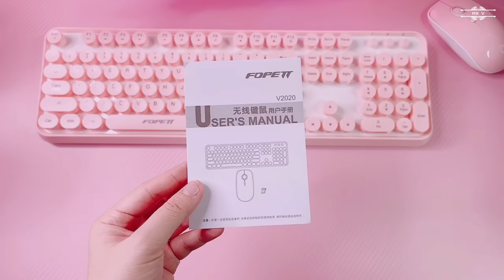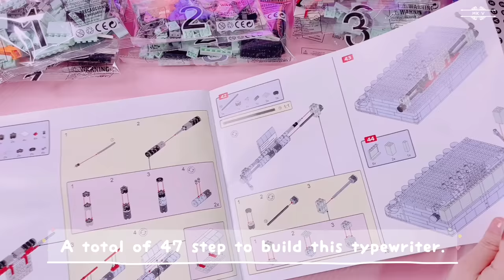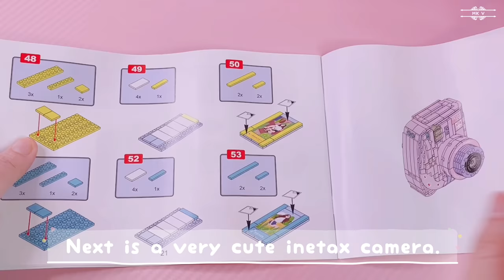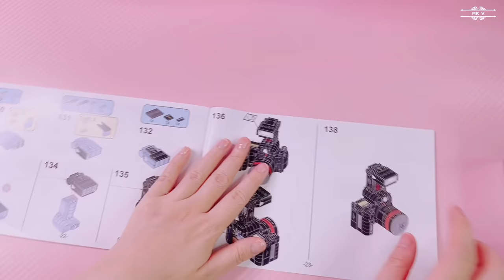Unboxing Unnecessary Kawaii Gadgets For My Desk and Switch 🧡 TEMU HAUL 🧡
Hello everyone, today I am unboxing many kawaii gadgets for my switch and desk. I can't wait to display them on my bookshelves and desk. Thank you Temu for reach out to do this collaboration. Temu sell switch for a cheaper price than any other websites. I hope you guys like this video.

1. ZHEGAO Building Blocks Creative Series $10.29💰

2. Tank Series-Somua S35 Mini Building Blocks $6.39💰

3. 725pcs XKS Ferris Wheel Music Box Building Sets For Children 8+ And Adults $22.49💰

4. Cellphone Stand Fine Workmanship Desktop Decor Miniatures Cute Chair Mobile Phone Holder $1.19💰

5. DIY Cabin Retro Handmade House Assembled Model 3d Three-dimensional Puzzle Toy $25.49💰

6. Cute Bunny Non-Slip Mouse Pad Waterproof $3.99💰

7. 820 Particle Retro Series Simulation Typewriter $23.49💰

8. 3668pcs Japanese Sakura Tree House Micro Blocks The Train At Station Cherry Blossom Plants Building Model $29.99💰

9. Swing Mini Building Blocks Decorative Ornaments Plug-in Building Blocks Educational Toys $19.49💰

10. Pink Simple Multifunctional TV Shaped Mobile Phone Holder $5.09💰

11. Z Flip 3/4 Small Fragrance Mobile Phone Case $4.49💰

12. Keyboard And Mouse Sets With Excellent Color Matching Wireless Keyboard And Mouse Sets $32.99💰

13. YOCORE Protective Case For Nintendo Switch OLED $6.49💰

14. White Storage Bag For Switch OLED EVA Material Storage Pocket $5.59💰

15. 4PCS Cute Soft Silicone Joystick Caps Accessories Compatible With Nintendo Switch / OLED / Lite Joycon $2.49💰

16. 4PCS Cute Animal Thumb Grip Caps $4.59💰

17. Game Card Case Holder Storage Case $5.19💰

Vllo Library